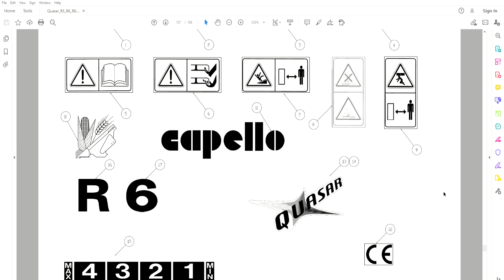Capello Quasar R5 R6 R8 - Parts Catalog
Parts Catalog / Parts Manual / Parts List / Parts Book
156 pages in English

• Zoom IN/OUT